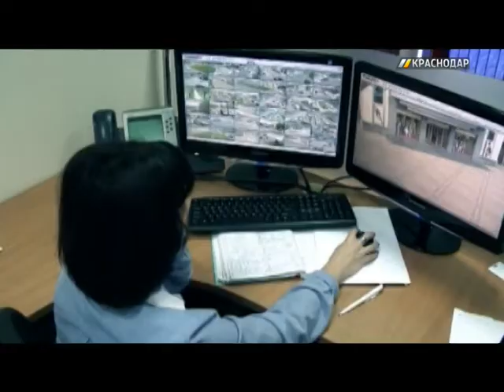В Краснодаре проверят систему оповещения населения